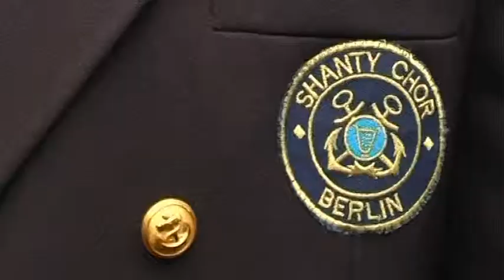Shanty Festival 2013 in Seelze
Am 1. und 2. Juni fand ein internationales Shanty Festival auf dem Rathausplatz in Seelze statt. 10 Chöre mit knapp 400 Sängern waren zusammen gekommen um die Zuhörer und sich selbst an maritimer Musik zu erfreuen. Das kalte Wetter konnte die gute Stimmung nicht trüben.